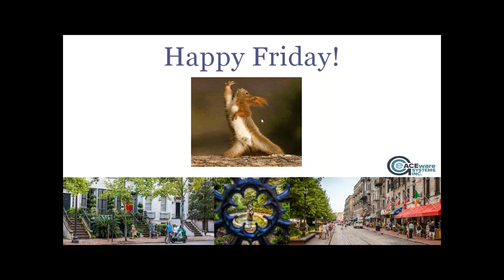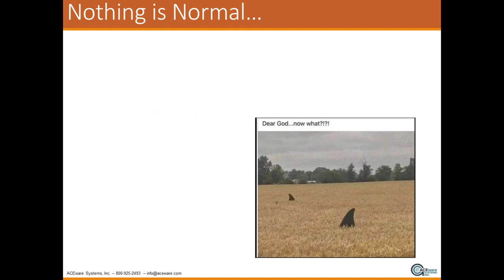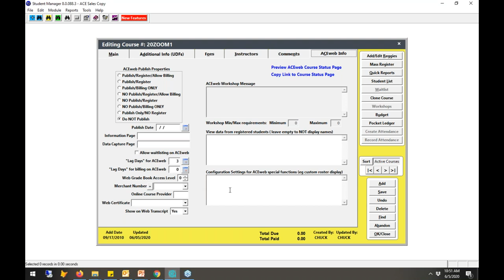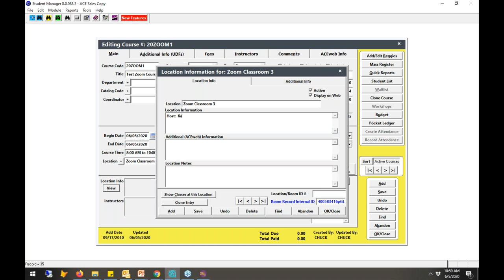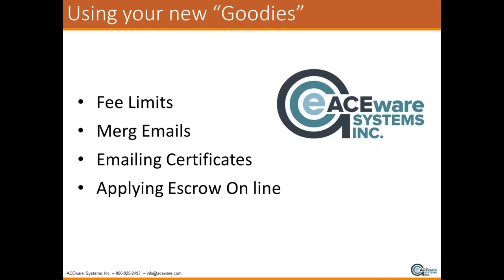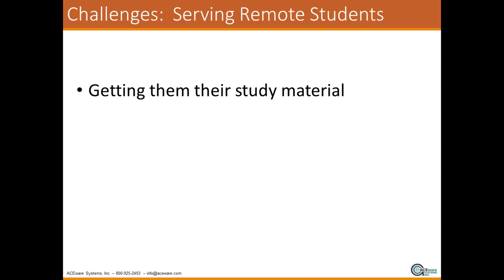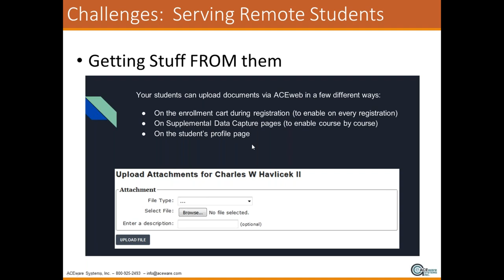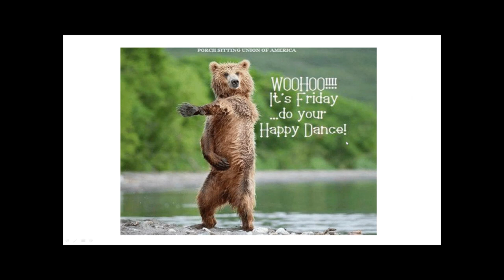2020 ACEware Virtual Conference Integrations in New Learning Environments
Chuck discusses the new normal in CE and how ACEware is supporting new efforts.